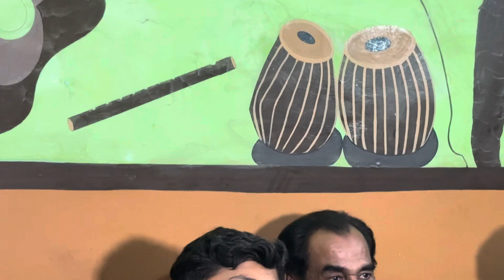Upcoming Telent singer Rana Wize Nadeem|| The Friends musical band sargodha